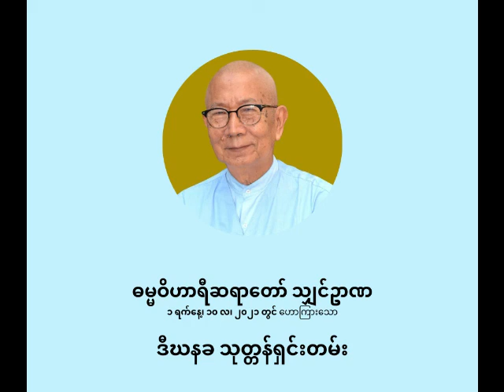ဓမ္မဝိဟာရီ ရှင်ဥာဏ - ဒီဃနခ သုတ္တန်ရှင်းတမ်း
ဒီဃနခ သုတ္တန်ရှင်းတမ်း

ပစ္စုပ္ပန်ကမ္မဝါဒ ဗုဒ္ဓဘာသာ
ဓမ္မဝိဟာရီ သျှင်ဥာဏ
(မိုးပြာဆရာတော်)